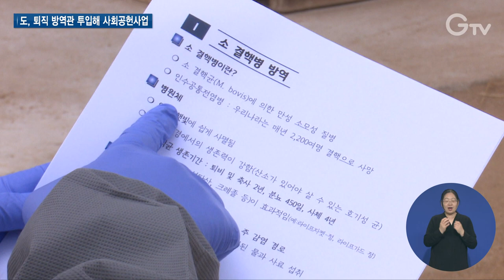가축 전염병 차단에 퇴직 방역관 투입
[앵커멘트]
경기도가 퇴직 가축방역관이 농가를 다니며 가축 질병 예찰, 컨설팅을 하는 사회공헌사업을 추진합니다.
경험이 많은 퇴직 공무원을 활용해 촘촘한 방역관리에 힘쓸 예정입니다.
서문형 기자가 다녀왔습니다.

[리포트]
가금농가에서 AI 바이러스 검사를 위해 시료를 채취하는 모습.

이미 퇴직한 가축방역관이지만 경기도에서 추진하는 사회공헌사업을 통해 농가에 방문해 질병 관리에 힘쓰고 있습니다.

이 사회공헌사업은 올해 3월부터 12월까지 퇴직 가축방역관 7명이 양돈농가, 가금농가를 방문해 아프리카돼지열병, 조류인플루엔자 등 재난성 가축 질병을 예찰하고 시료를 채취해 컨설팅까지 진행하는 사업입니다.

[인터뷰] 공영문 / 퇴직 가축방역관
“전문직으로 사회 공헌을 할 수 있어서 보람도 느끼고...”

퇴직 가축방역관은 도축장, 사료공장, 공동자원화 시설에 대해서도 차단방역 운용을 지도하고 차량, 시설 시료를 채취해 재난성 질병 오염도 조사도 수행합니다.

경험이 많은 퇴직 공무원을 활용해 가축방역기관과 생산단체에서는 촘촘한 방역관리로 재난성 가축질병 차단에 큰 도움을 받고 있습니다.

[인터뷰] 정봉수 / 경기도북부동물위생시험소장
“퇴직 가축방역관을 활용한 재난성 가축질병 사회공헌사업은 민관 모두 만족도가 높은 만큼 더욱 확대하여 가축 질병을 가축질병피해를 최소화할 수 있도록 하겠습니다.”

앞서 도는 지난해 인사혁신처 국가 재난형 가축질병 방역지원 사회공헌사업 공모를 통해 사업대상자로 선정됐습니다.

[자막]
1. 공영문 / 퇴직 가축방역관
2. 정봉수 / 경기도북부동물위생시험소장
3. 뉴스 제작 경기도청 북부청사
편집 김광석